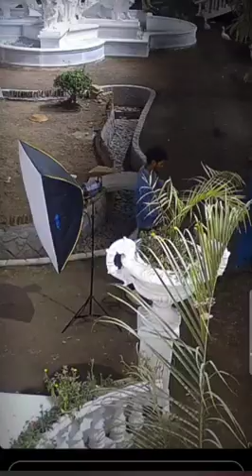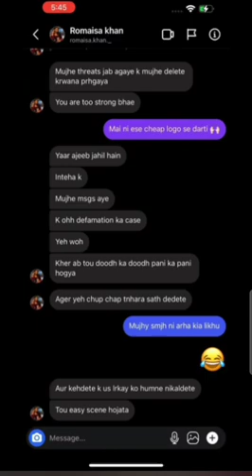sehar hayat reply to kashees CCTV photige part 1